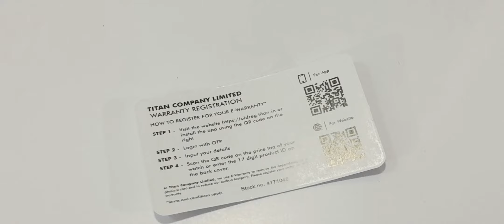Titan analog watches unboxing|titan economy collection|titan men's watches|under 4k|black mesh strap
Titan world
taratala